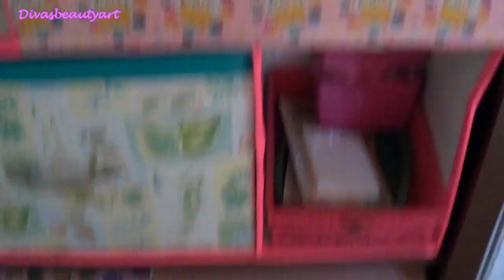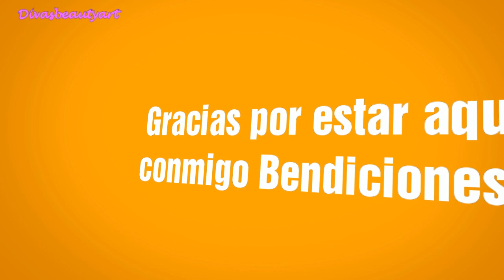Cajones hechos con carton reciclado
Este tipo de cajones hechos a la medida de tus necesidaes, facilitan la organizacion, se ven bonitos y no gastas casi nada.
 Mas videos de organizadores ( manualidades)

Instagram Divasbeautyart